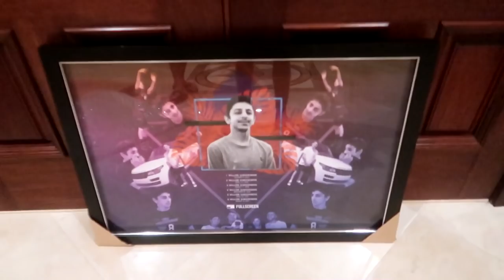Saying my final GOODBYE to my brother... *emotional* | FaZe Rug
I can't believe my brother is leaving for good. After being with eachother our whole lives, we're parting ways. I got very emotional off camera. I'll miss him to death